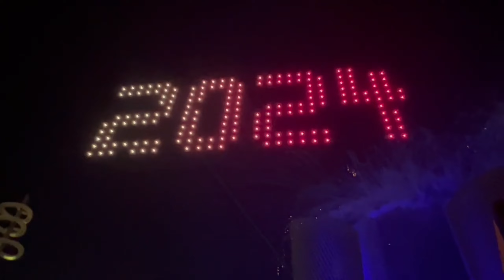Happy New Year 2024 | New Year 2024 Celebration at Lusail Doha, Qatar Nomee Ventures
🌍 Welcome to Nomee Ventures YouTube Channel! 🌍
Today is a very common but once-in-a-year event that is a new year celebration and Qatar makes this unforgettable for everyone have a deep look in the following video

🌟 Be a part of our global community of adventurers!

Explore our playlist of exciting travel vlogs [insert playlist link] or check out our most recent adventure [insert link to the latest video] to start your virtual journey with Nomee Ventures.